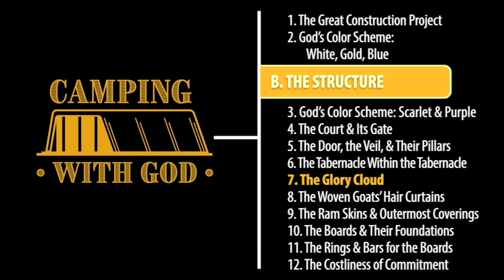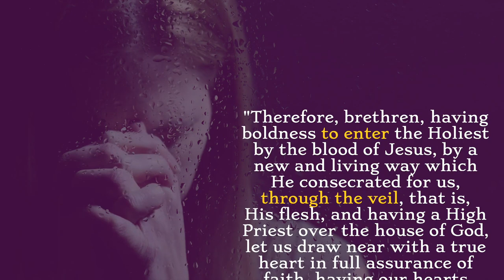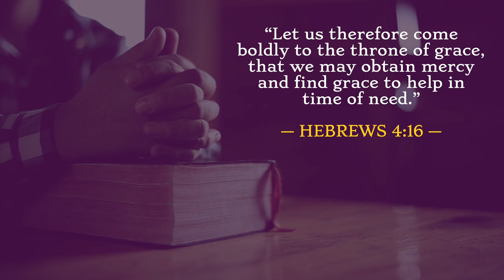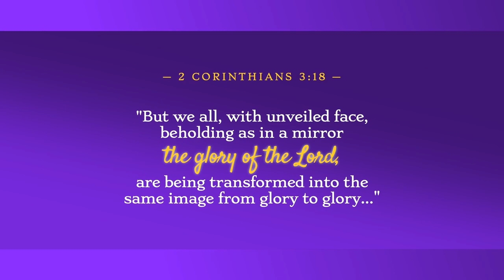Episode 11: Structure — The Glory Cloud